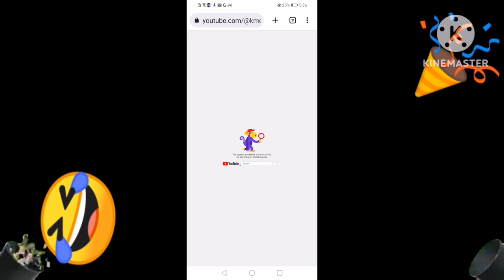YESSSSSSS!!!!!!!!! KMC10 GOT TERMINATED FOREVER!!!!!!!!!!!!! 🥳🥳🥳🥳🥳✊✊✊✊✊✊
YES! THAT BOZO DIED BECAUSE THAT'S WHAT HE GET FOR STARTING A DRAMA WITH ME, BULLYING ME AND GIVE ME A HATEBASE! 🥳🥳🥳🥳✊✊✊✊ REST IN PISS KMC10, YOU WILL NEVER BE MISSSED LAMO! 🤣🤣🤣🤣🤣🤣🤣🤣🤣🤣🤣🤣🤣🤣🤣🤣🤣🤣

B.H.I KMC10 202?-2023

Stay mad KMC10 fans